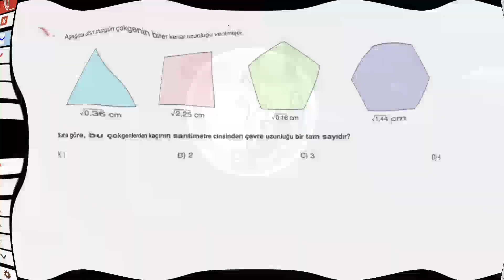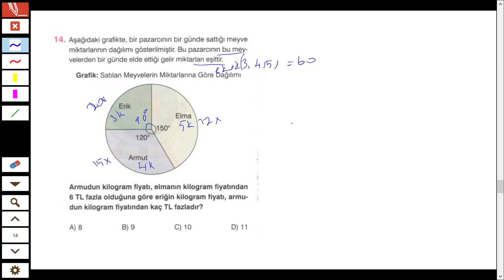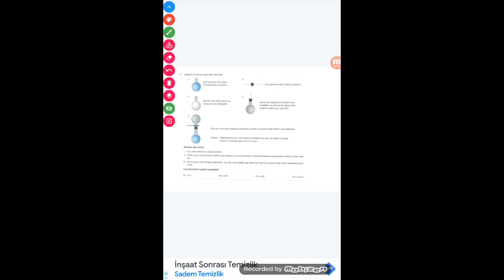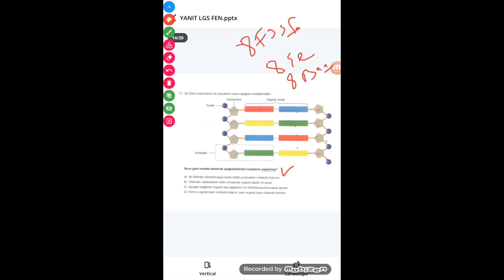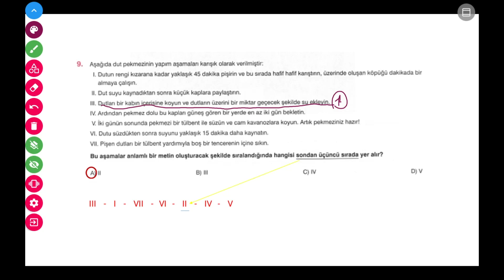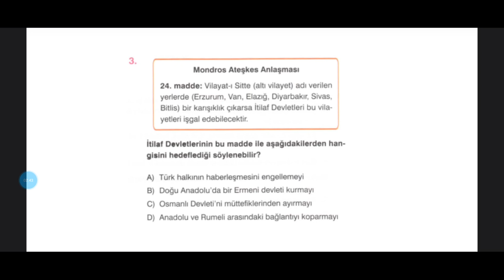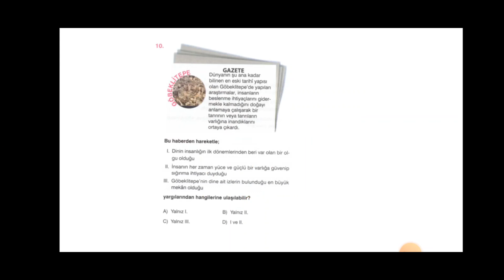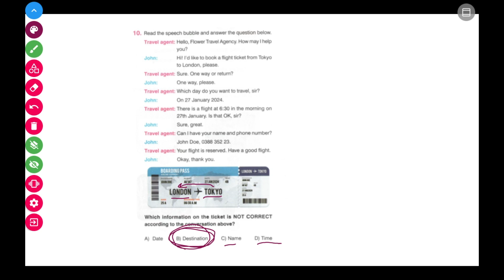YANIT YAYINLARI LGS DENEME SINAVI SORU ÇÖZÜMLERİ 03.01.2024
MATEMATİK: ŞÜKRÜCAN CİKOĞLU
FEN: ŞULE YILMAZ
TÜRKÇE: HİLMİ ERDOĞAN
SOSYAL: SEMA GÜCEOĞLU
DİN : MURAT TİRE
İNGİLİZCE: GÜNDEM YILDIZ ÜNLÜ